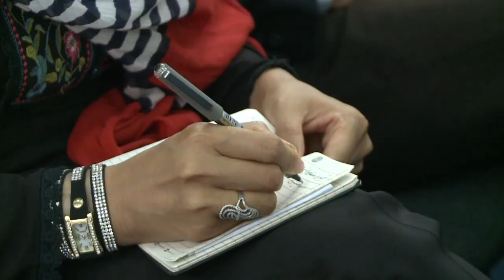Começa verificação de votos no Afeganistão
A verificação dos mais de oito milhões de votos do segundo turno da eleição presidencial afegã começou nesta quinta-feira em Cabul.